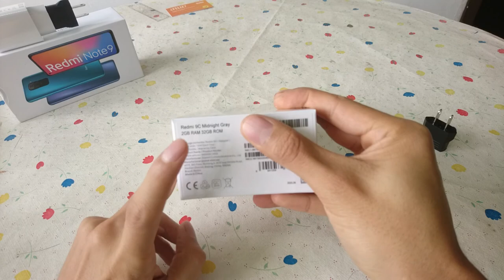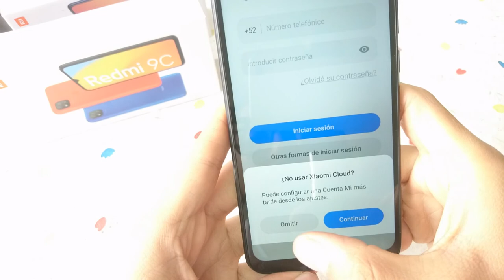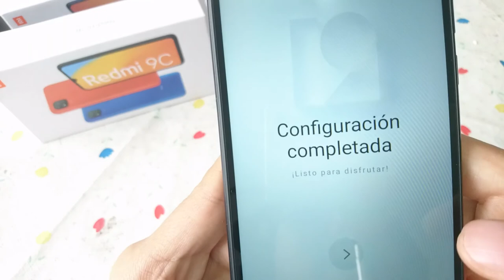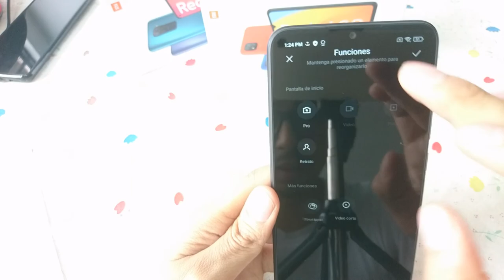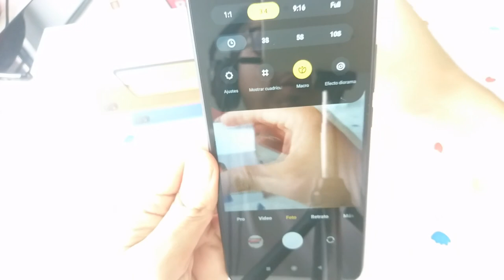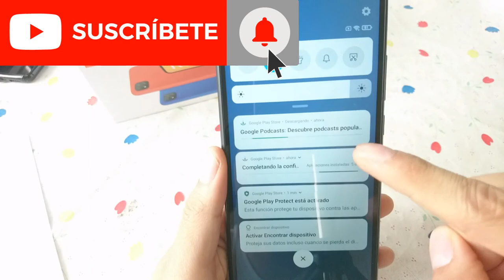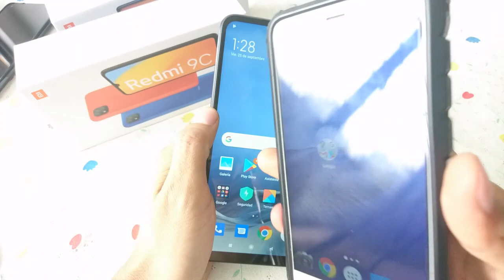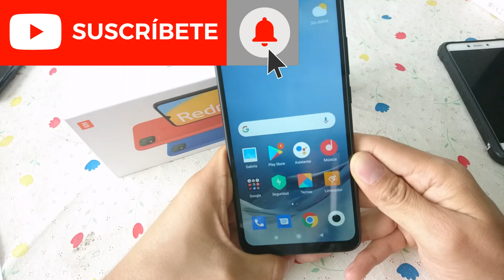Redmi 9c Unboxing Y review 🇲🇽 | Bueno y barato